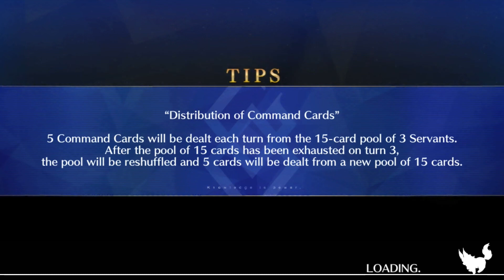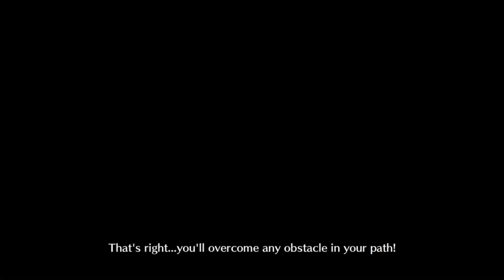Defeat 3 Spriggan type enemies - Mission 26 Summer Camp 2022 - Fate Grand Order (FGO) NA